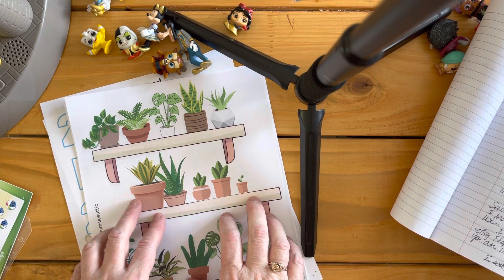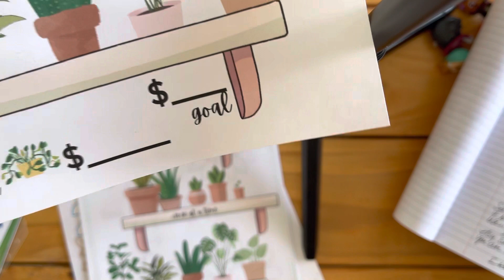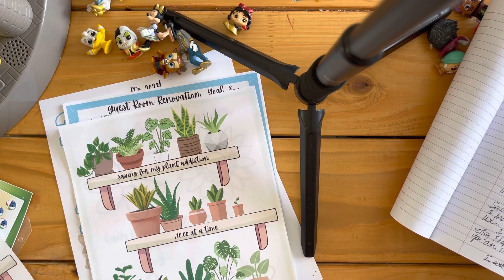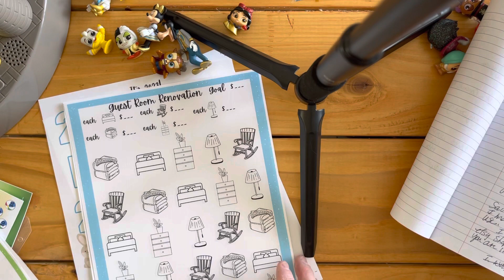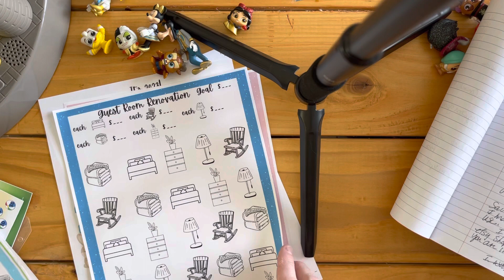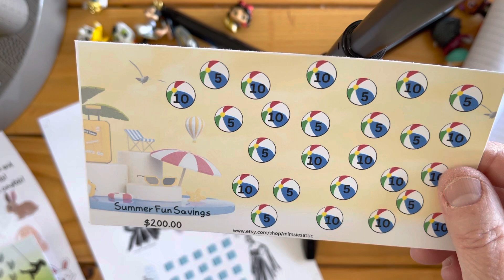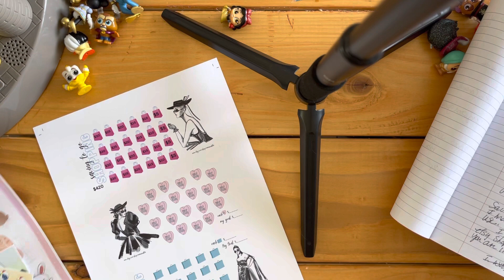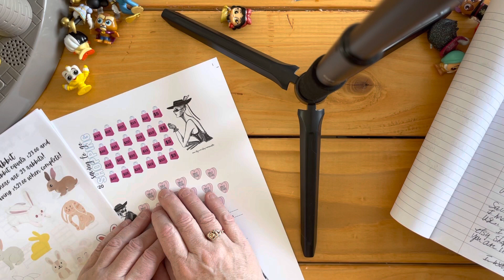LIVING MY BEST LIFE at 60ish | New Savings Challenges | I’m a beginner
My first video on this channel!  I am so excited to have you join me on this journey called life. I am loving life at 60ish, but this journey is for anyone!
I promise my videos will get better with practise.

My etsy shop for printables: fairyrosecottage.etsy.com
My etsy shop for Children's Dress Up Clothes

Shout out to Donna at Donna Powered By Creativity for all her help and inspiration!